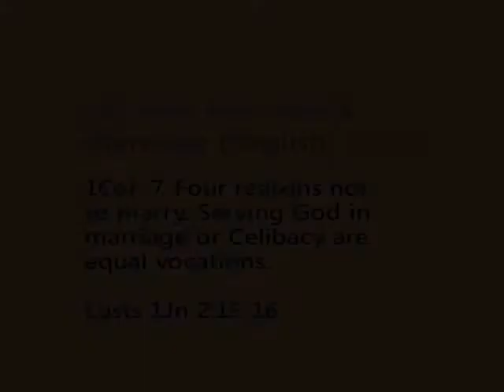God Sex Love & Marriage -English 15 of 24- Hany Mina Mikhail -24 titles:see more info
God Sex Love & Marriage: هانى مينا ميخائيل  - الله والجنس و الحب و الزواج
This is a detailed and frank study presented in 4 hours (English) and 7 hours (Arabic) divided in a series of 10-minute video clips.  This is a review of the holiness of sex, love and marriage, from the Bible, teachings of Church Fathers, as well as the psychological, anatomical and physiological aspects of sex.  Sex Education, Sexual dysfunctions (and their treatment) and also masturbation are discussed, medically and Biblically.   The author is a Consultant Surgeon, in the UK, very happily married since 1978 and father to a doctor and a graphic designer.
VIDEO TITLES

1 +Introduction; Summary of subjects discussed in 4 hours on 24 video clips about 10 minutes each
2 +The Holy Trinity, our Role Model. Husband and wife the Icon of the Trinity
3 +Heresies: Root Cause: Unclean matter and body !!!
4 +Human needs: Goal and Pleasure.  Need for: Food  Sex  Esteem and Appreciation  Possession.
5 +Celibacy and Marriage.
Morality: Christian Versus Social (Permissive & Restrictive) Morality
6 +Definitions: Sex, Libido, Gender Identity / Orientation, Homosexuality
7 +Definitions: Types of LOVE: Aghape, Elios, Storge, Philia, Eros, Epithumia
Virginity, Celibacy, Chastity, Bachelorhood
8 +Definitions: Marriage, Priesthood, Sacraments
9 +Definitions: Adultery, Fornication, Divorce and second marriage
10 +Sacrament of Marriage; Crowns and Cross
11 +Sex in: Genesis, Proverbs, Song of Songs: sexual love inspired by the Holy Spirit !   Warning against Pornography
12 +Deuteronomy 22: Virginity and consequences of Sexual Immorality
13 + John Chrysostome on Sex, Love and Marriage & St Paul 1 Cor. 7:1
14 +St Paul: I Cor. 7, Marital Chastity is continual self-giving, not avoidance  Celibacy is only for those to whom it has been givenby God
15 +St Paul: 1Cor. 7, Four reasons not to marry, only due to persecution
Serving God in marriage or Celibacy are equal vocations  Lusts 1Jn 2:15-16
16 +St Paul: 1 Cor. 7, Marriage is better than burning with passion
Headship of Man to Woman, as Headship of the Father to the Son 1 Cor. 11:3
17 +St Paul: Husbands: love as Christ loved  Liturgy and Communion Submission of women to Man as Submission of Christ to the Father
History regarding women and sex (Sacrament of Love, by Paul Evdokimov)
18 +Sex Education for children:  Why? When? How? By whom?
19 +Sex Education for children: Books: What is happening to me?
20 +Sexual Intercourse and Pregnancy for children
21 +Embryology + Anatomy of male and female sex organs
22 +Physiology of the Sexual Response Cycle  suggested websites.                  Statistics  Endorphins
23 +Studies on: Orgasm  Sexual dysfunction  Masturbation:
Opinion of Christian Denominations  Biblical Opinion.
24 +Masturbation:  Secular Studies  - No physical or psychological harm   Free Communication between Spouses  Acquired religious sense of guilt
Parental advice to teenagers